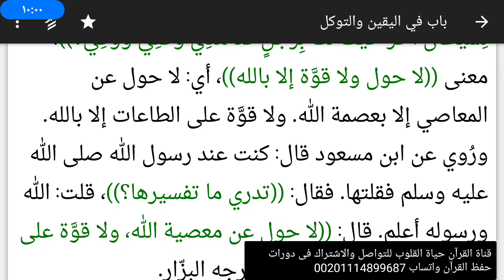تعلم اليقين والتوكل من رياض الصالحين